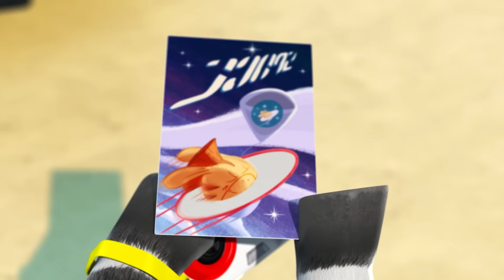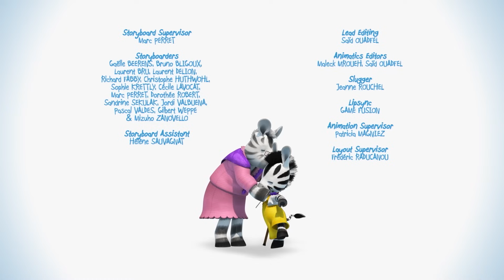Zou Ontmoet Buitenaardse Wezens 👽 | 60 Minuten Avontuur | Kindertv | ZOU gaat weer naar school! 🚌